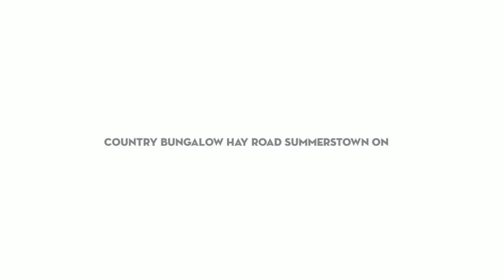Summerstown Bungalow Quiet Peaceful Location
Country Bungalow 1444 sq ft 3 Bedroom 1 4pc Bath on a beautifully landscaped 1 acre lot located on a Dead end road. 10 minutes to Cornwall 40 Minutes to The West Island of Montreal 15 Minutes to the U.S. border. If you enjoy your privacy this is the place for you.

The home has a Sunken Family and Living Room, spacious Kitchen/ Dining area and main floor Laundry. The basement is partially finished all insulated with loads of Storage space.